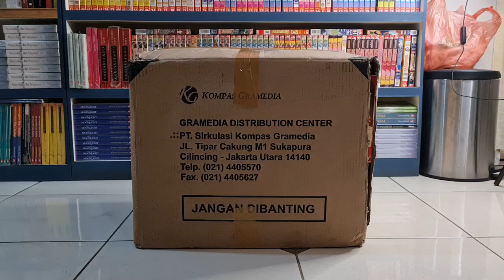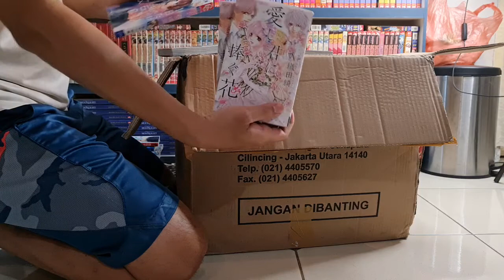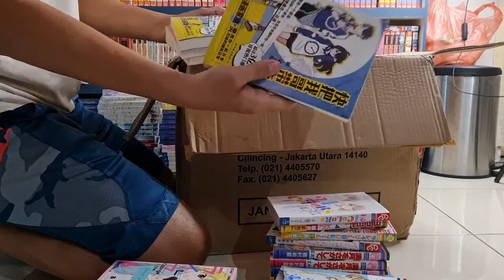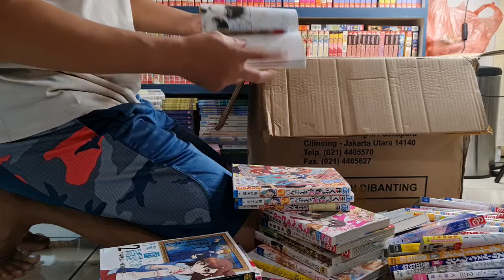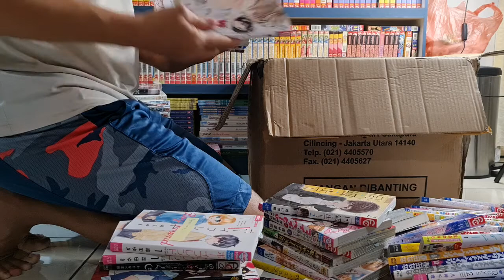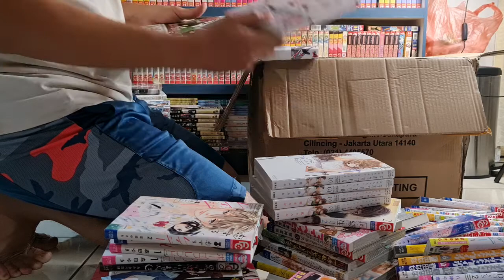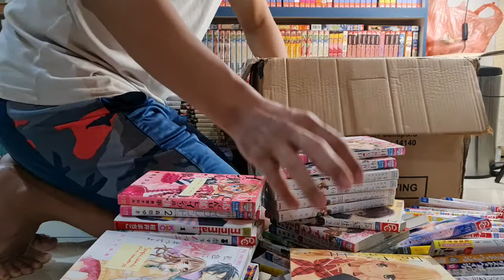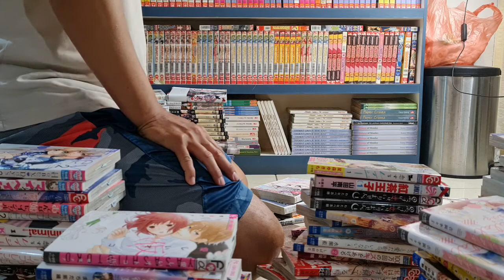UNBOXING HADIAH VALENTINE part 2